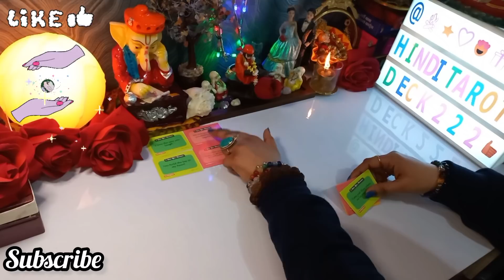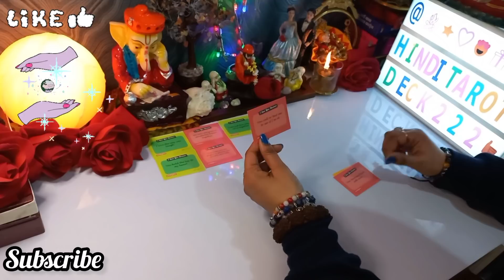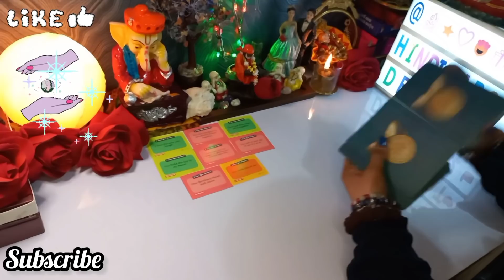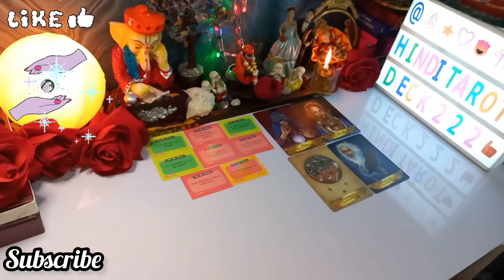RIGHT NOW CANDLE WAX READING🔮KYA CHAL RAHA HAI UNKI ZINDGI OR DIL ME🤔CURRENT FEELINGS TAROT READING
NO CONTACT TAROT🔮CURRENT ENERGY TAROT💕COLLECTIVE HINDI TAROT READING🔮TIMELESS TAROT READING🧿TIMELESS TAROT CARD READING IN HINDI URDU🔮ALL SIGNS❤️

Love From
PALLAVI